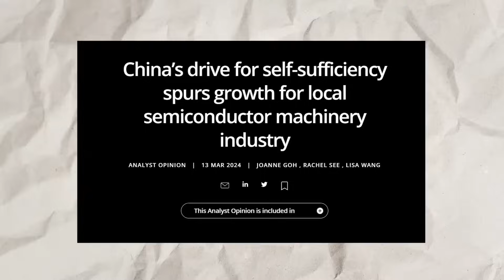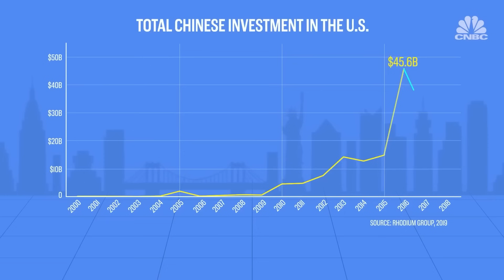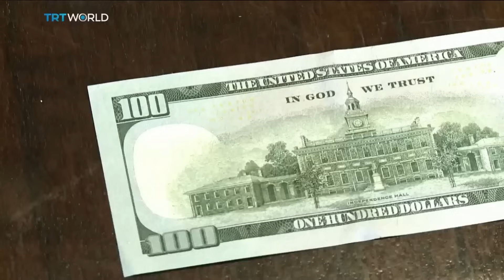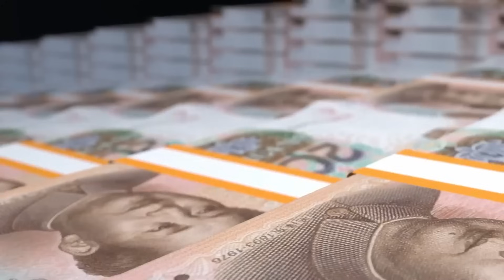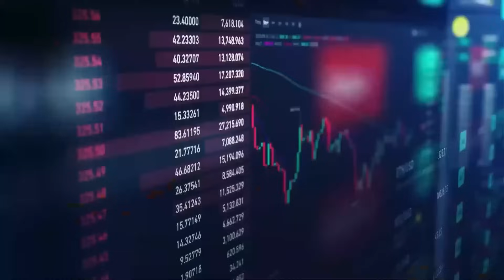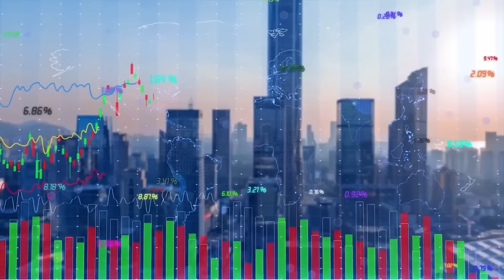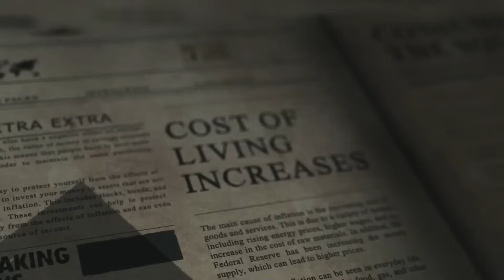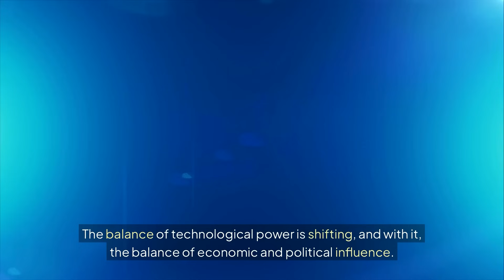China's $100 Billion AI Surge Leaves Intel in the Dust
China’s $100 billion AI empire is no longer a dream — it’s reality.
After cutting off Intel and AMD, Beijing poured billions into AI chips, data centers, and supercomputers — building a system that doesn’t rely on the West anymore. From Huawei’s Ascend 910B to SMIC’s 7nm breakthrough, China is creating its own world of artificial intelligence.

In this video, we’ll explore:

How China turned U.S. sanctions into a trillion-dollar opportunity.

Why Huawei and SMIC are reshaping the AI chip market.

The rise of “AI factories” across Asia and the Middle East.

Why Intel and Nvidia can’t keep up anymore.

What this means for the future of global technology and data sovereignty.